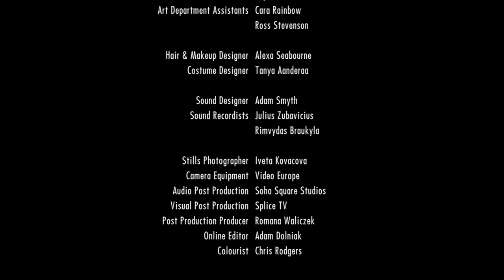ONE BEHIND (mind-bending short film)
WARNING: DO NOT ADJUST YOUR SET

This award-winning film tells the emotional story of a Mother who loses and then goes in search of her Daughter.

To capture her fractured state of mind, and loose grip on reality, the soundtrack plays ONE scene BEHIND the image. Hang around until the end, there's a sting in the tail...

Originally Broadcast in 2015 on Shorts TV
written & directed by Rocky Palladino (Phea)
produced by Megan Wynn (The Invisible Man)
photography by Eben Bolter (The Last of Us)